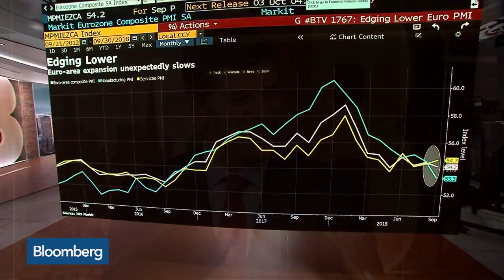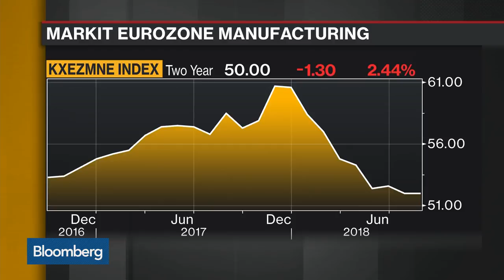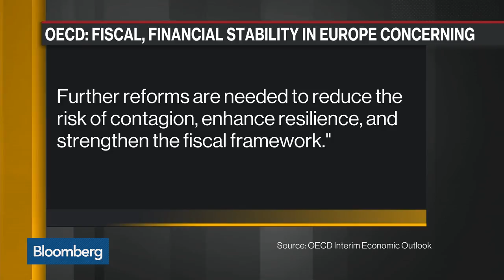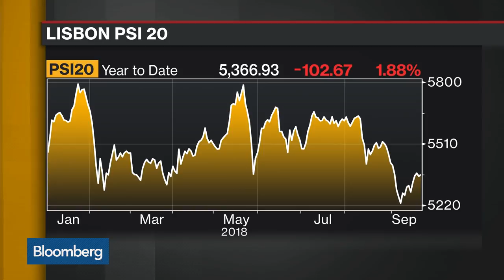Portugal's Cabral on Economy, Italy, Brexit Risks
Sep.21 -- Portugal Economy Minister Manuel Caldeira Cabral discusses economic growth and the risks posed by Italy and Brexit. He speaks on "Bloomberg Daybreak: Americas."